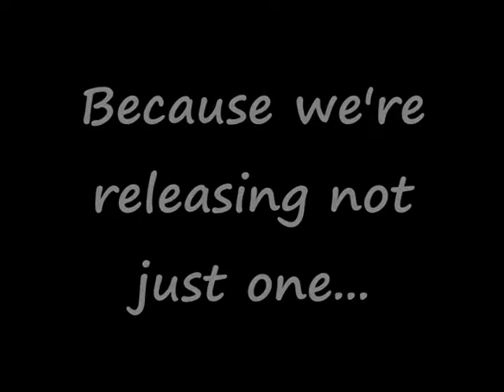Epic Reveal Trailer for July 17th!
Tune in to our studios in one week, next Saturday, for the biggest day in SmilingSuncakeStudios History! On July 17, we will reveal THREE new Let's Plays.

Here's our contest: If you can guess the LP's we're planning on playing, we'll give you a shoutout in all of the new LP's! Whoever guesses the most gets the shoutout!

Don't miss this epic day!!